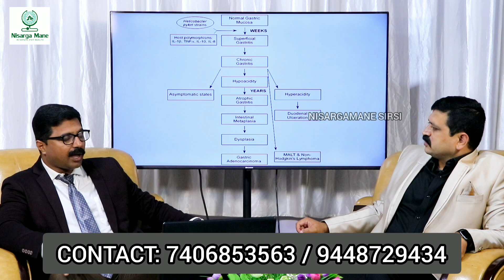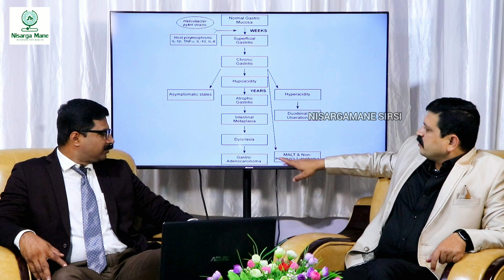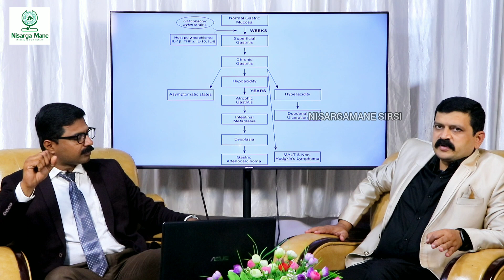GASTRITIS | H PYLORI | DR VENKATRAMANA HEGDE | GASTRITIS CLUB | VEDA WELLNESS CENTER